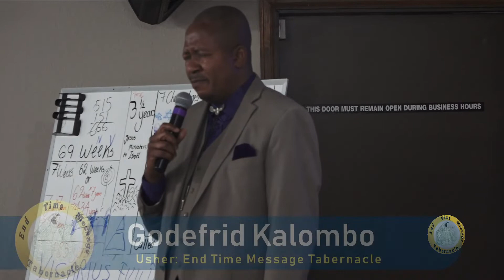Worship & Adoration. -Bro. Emmanuel Tshimoa.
ETM Tabernacle -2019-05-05 Worship & Adoration. -Bro. Emmanuel Tshimoa.